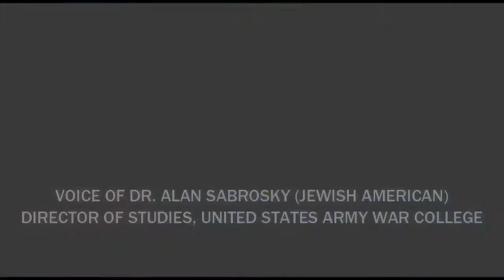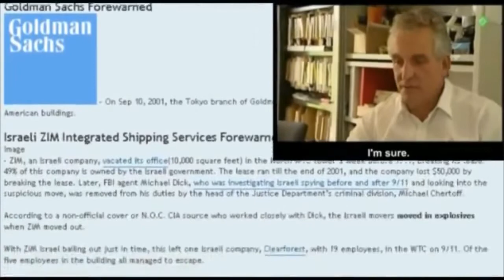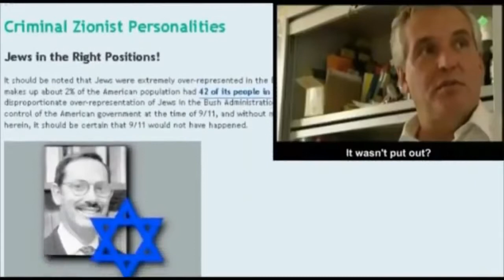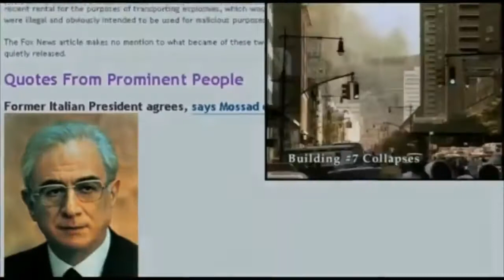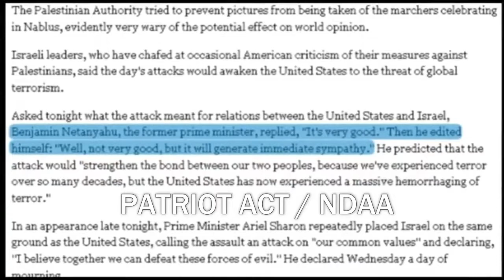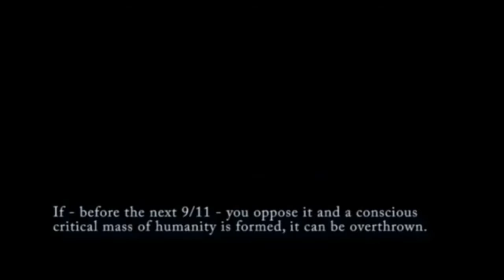TRUMP DROP'S MAJOR 9/11 TRUTH BOMB